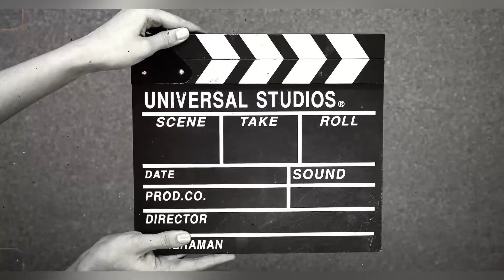Introduction of my channel 🙋🏻‍♂️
Hello everyone

Sorry for the leat videos

Konchem gap vachindhi videos upload ki
Ika nundi regular ga upload chesthanu.

Support me